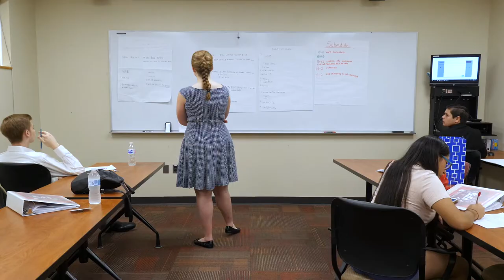College Preview: BizEd High School Program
Each summer, high school students come to Rutgers University–Camden to learn about business in a college setting with the BizEd leadership program. In 2018, 15 rising juniors and rising seniors from southern New Jersey high schools participated in a six-day program of workshops and classes.